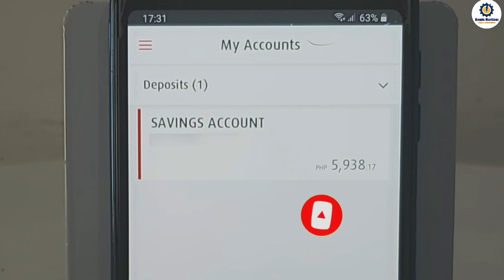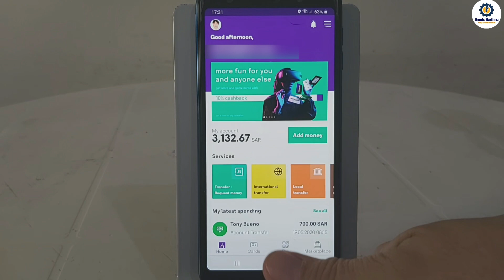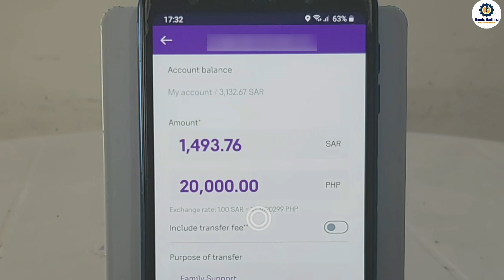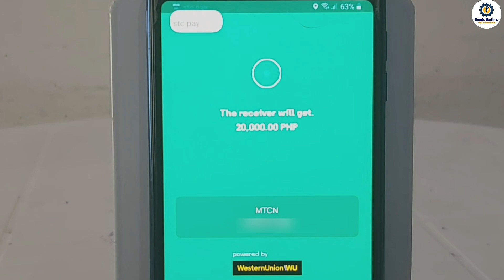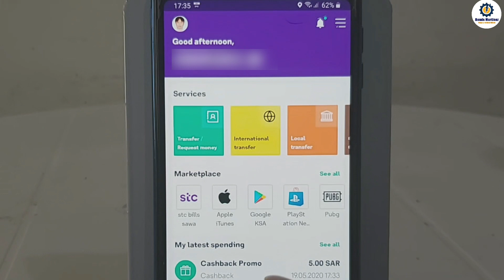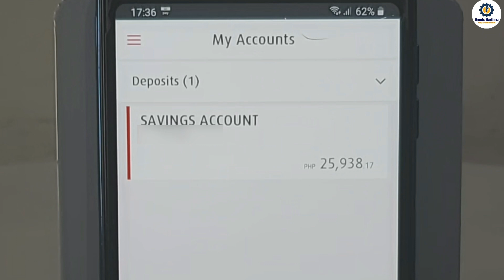STCPAY to BPI sending money instantly/real time_/Bonds Martinez